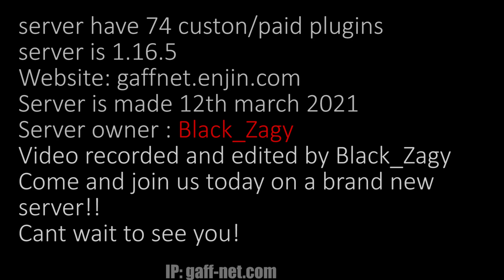Gaffnet Minecraft Survival Server 1.16.5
Survival server 1.16.5 with claim plugin
lots of custom made/premium/paid plugins
unique spawn
server have 75 plugins for everything to work
server is made 12tf of march 2021
server owner :Black_Zagy